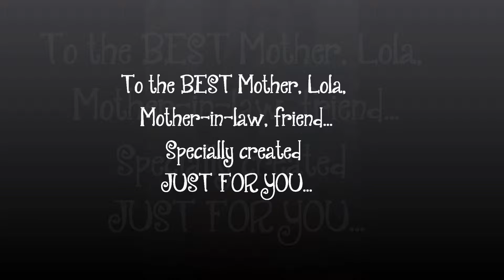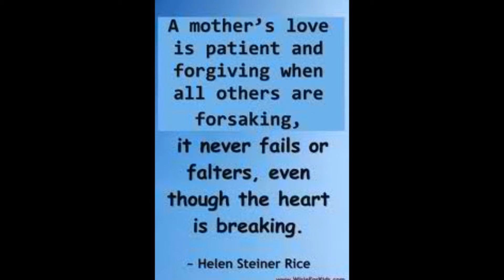Happy Birthday lola nanay from yana...love you po (BELATED)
Late Birthday greeting po sana nung bday  nyo yan hndi ko po nai upload busy...HBD po
Late na late hehehehe